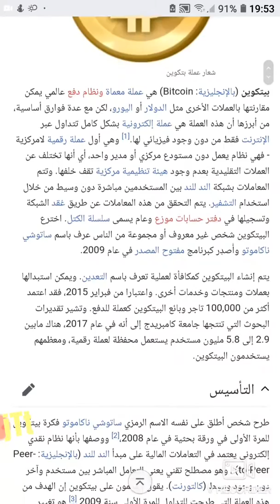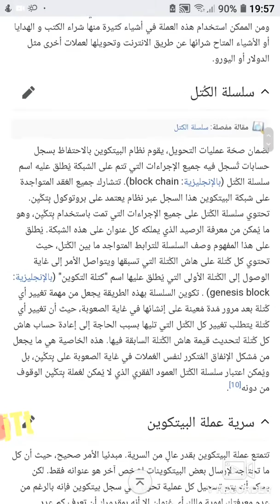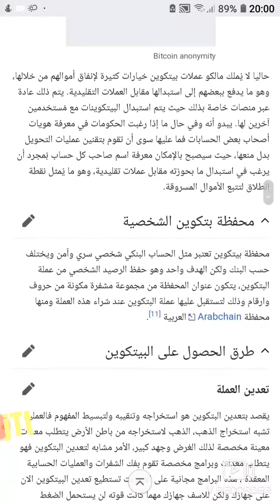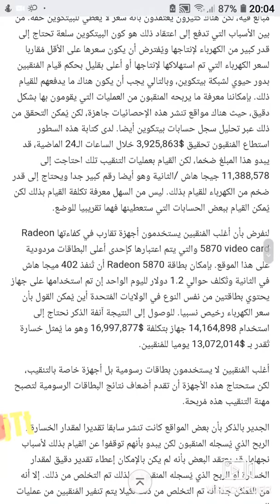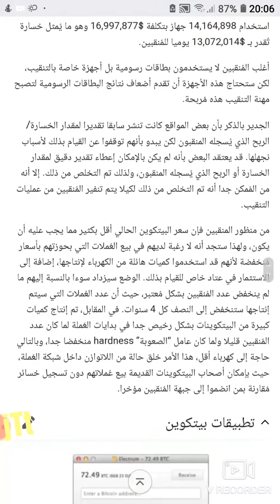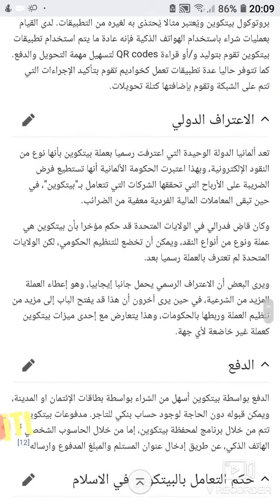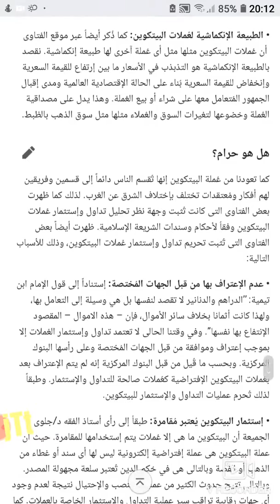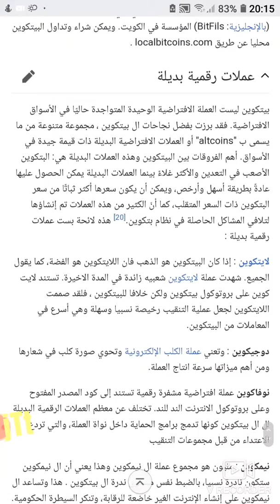شرح عربي بتكوين اغلى عملة دولية Betcoin in arabic